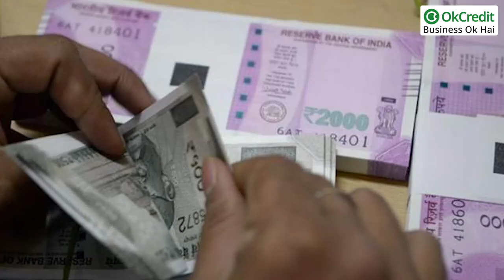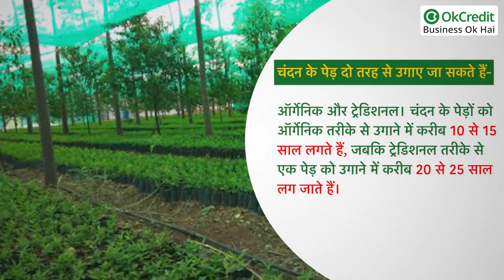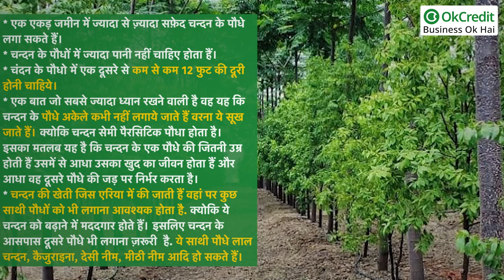How to start Sandalwood Farming Business | चंदन की खेती का बिज़नेस देगा करोड़ों की कमाई | OkCredit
How to start Sandalwood Farming Business, चंदन की खेती का बिज़नेस देगा करोड़ों की कमाई, OkCredit, Chandan ki Kheti ka business kaise shuru karen, Chandan ki Kheti ka Business karne ke liye kitne ekad zameen chahiye, Chandan ki kheti ka business kitne munaafe wala hai, kya chandan ki kheti ka business karne se sarkar karegi madad, Sandalwood Business kaise karen, Sandalwood business shuru karne ke liye Lagat, Kitna investment hoga Sandalwood Farming business me, Kitna Profit Hoga Sandalwood Farming Business me, Kitna Profit Margin Hoga Sandalwood Farming Business me, SandalWood Farming Business ke liye Licence kaise len, Kahan se banwayen Sandalwood Farming business ka Licence, কিভাবে চন্দন চাষ ব্যবসা শুরু করবেন, ચંદન ખેતી વ્યવસાય કેવી રીતે શરૂ કરવો, चंदन शेती व्यवसाय कसा सुरू करावा, ଚନ୍ଦନ ଚାଷ ବ୍ୟବସାୟ କିପରି ଆରମ୍ଭ କରିବେ, ਚੰਦਨ ਦੀ ਖੇਤੀ ਦਾ ਕਾਰੋਬਾਰ ਕਿਵੇਂ ਸ਼ੁਰੂ ਕਰੀਏ, صندل کی کاشت کا کاروبار کیسے شروع کیا جائے، ചന്ദന കൃഷി ബിസിനസ്സ് എങ്ങനെ തുടങ്ങാം, चंदन की खेती करने के लिए कितनी जमीन चाहिए, क्या चंदन की खेती के लिए छोटा प्लॉट सही है, चंदन की खेती में कितना प्रॉफिट मार्जिन रहता है, चंदन की खेती में कितना निवेश होगा, क्या चंदन की खेती के लिए लोन मिल सकता है, चंदन की खेती के लिए लाइसेंस कैसे बनवाएँ, चंदन की खेती के बिजनेस में कितना मुनाफा है।
चन्दन खेती व्यवसाय कसरी सुरु गर्ने, चंदन के पौधे की कीमत? आपको बता दें की सरकार ने आम लोगों के बीच चंदन की लकड़ी की खरीद-फरोख्त करने पर रोक लगा रखी है। लेकिन कोई भी किसान चंदन की खेती कर सकता है। इसकी खरीद सरकार करती है। अब खेती करनी है तो, पेड़ लगाने के लिए आपको उसका पौधा लेना होगा। एक पौधे की कीमत लगभग 100 रुपये से लेकर 150 रुपये के बीच में होती है।
OkCredit,
udhaar,
vasooli,